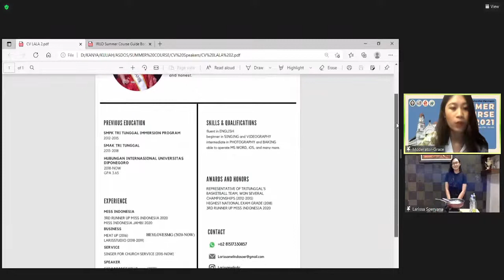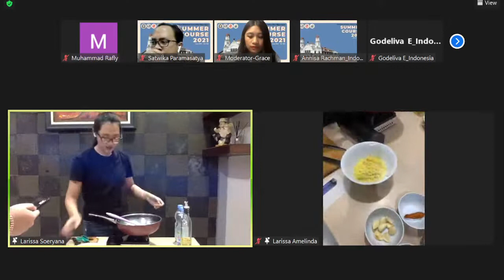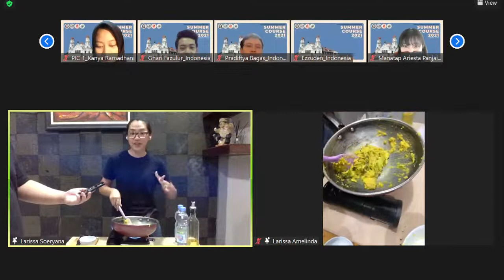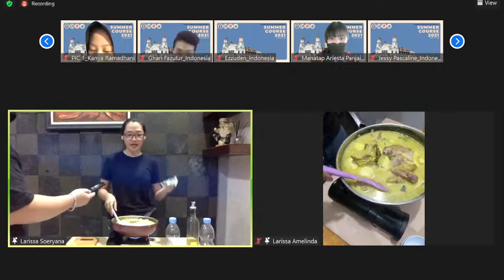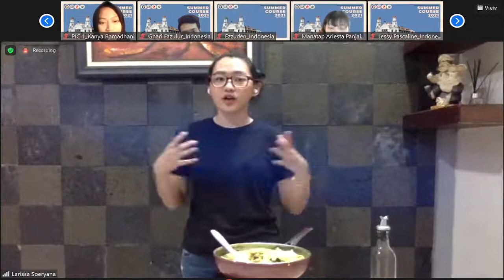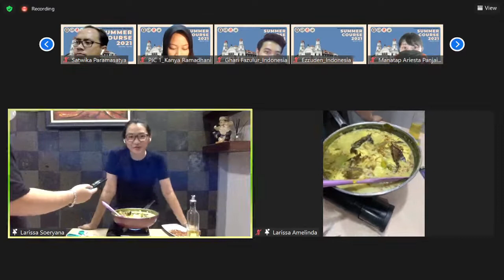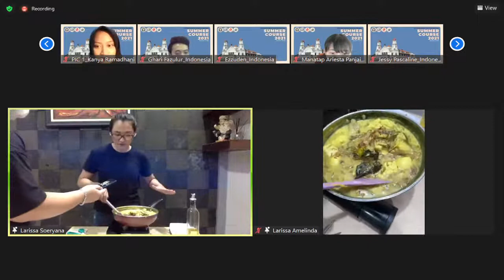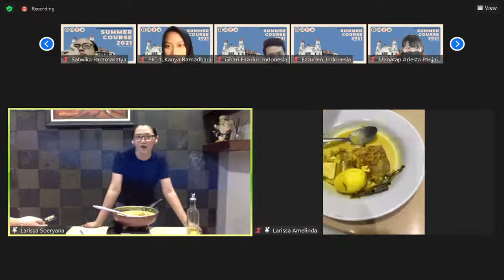IRUD Summer Course 2021 - Nusantara Culinary : Chicken Curry by Ms. Larissa Amelinda Soeryana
This session will show one of Indonesia's cultural treasures in the culinary field. The food that will be demonstrated in this session is Indonesian chicken curry. The demonstration will provide tutorials ranging from showing all the ingredients, and how to process the ingredients into a delicious chicken curry. Hopefully, after this summer course participants can try to make Indonesian chicken curry at their home.